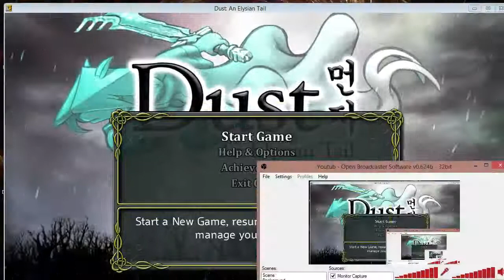(2) Dust an Elysian Tail (Hardcore)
6pm EDT 6/13/2014 One Badash Liveshow Every Friday!

Immerse yourself in a gorgeous hand-painted world on a search for your true identity. As the mysterious warrior, Dust, your action-packed journey will take you from peaceful glades to snowy mountaintops and beyond. At your disposal is the mythical Blade of Ahrah, capable of turning its wielder into an unstoppable force of nature, and the blade's diminutive guardian, Fidget. Battle dozens of enemies at once with an easy-to-learn, difficult-to-master combat system, take on a variety of quests from friendly villagers, discover ancient secrets and powerful upgrades hidden throughout the massive, open world, and uncover the story of an ancient civilization on the brink of extinction as you fight to uncover your own past.